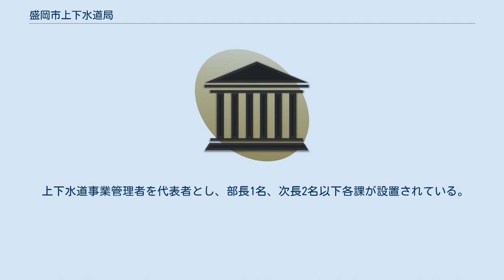盛岡市上下水道局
盛岡市上下水道局（もりおかしじょうげすいどうきょく）とは、岩手県盛岡市の水道事業・下水道事業を所管する地方公営企業である。
 平成27年度の状況は以下のとおり。
 　当市には昭和3年4月創設の「盛岡市水道利用組合」が存在していたが、組合と協議し、その施設を全面的に買収する譲渡契約を締結し、昭和7年8月に水道創設事業認可を受け、水道課を新設した。
 当時の水道は中津川支流の米内川を水源として導水し、米内浄水場にて浄水、新庄の配水池から市内に給水するものであった。
以降、需要水量の増加に伴い昭和28年からの青山揚水場建設、昭和31年の北厨川揚水場建設、中屋敷浄水場・高松配水場建設、沢田浄水場建設、新庄浄水場建設、各施設拡充を経て現在に至っている。
 また、上羽場・中羽場・飯岡・繋・湯沢団地などの簡易水道事業も統合し、給水区域を拡大してきた。
 　昭和28年に菜園地区で計画面積約150ヘクタール、計画人口約３万人の4か年事業に着手したことに始まる。
以降、仁王田甫・南、内丸・上田・北・東地区等を拡張してきた。
その後、近隣市町村を含む盛岡広域公共下水道計画が策定され、単独と流域下水道との整備等を経て現在に至っている。
なお、流域下水道は「北上川上流流域下水道事業」として岩手県が事業主体となっている。
 上下水道事業管理者を代表者とし、部長1名、次長2名以下各課が設置されている。
 主な施設は以下のとおり。